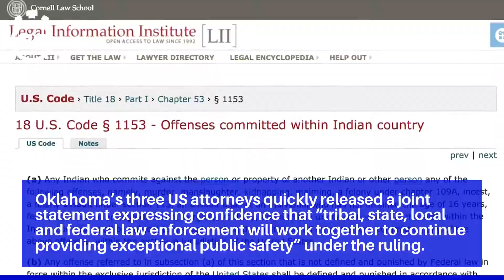Supreme court declares large part of east Oklahoma to be Native American land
Oklahoma’s three US attorneys quickly released a joint statement expressing confidence that “tribal, state, local and federal law enforcement will work together to continue providing exceptional public safety” under the ruling.

Jonodev Chaudhuri, the ambassador of the Muscogee (Creek) Nation and a former chief justice of the tribe’s supreme court, said the state’s argument that such a ruling would cause legal havoc was overblown.

The supreme court failed to reach a decision last term when it reviewed a federal appeals court ruling in a separate case that threw out a state murder conviction and death sentence.

The case the justices decided on Thursday involved 71-year-old Jimcy McGirt, who is serving a 500-year prison sentence for molesting a child.

McGirt could potentially be retried in federal court but was not expected to be released from prison.